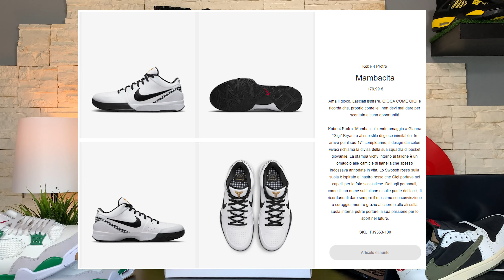LE KOBE 4 MAMBACITA "GIGI"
Buon pomeriggio a tutti ragazzi finalmente sono riuscito a fare il video delle Nike Kobe 4 Protro Mambacita Gigi, una scarpa che ha un significato davvero importante in tutta la cultura delle sneakers.